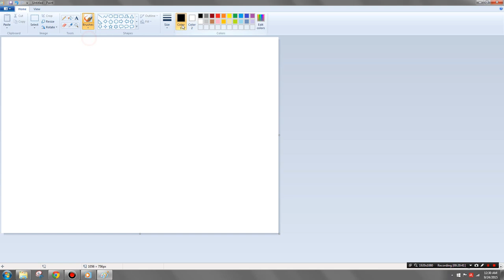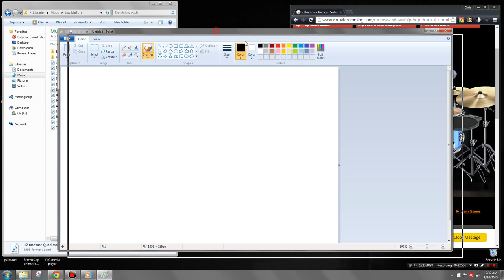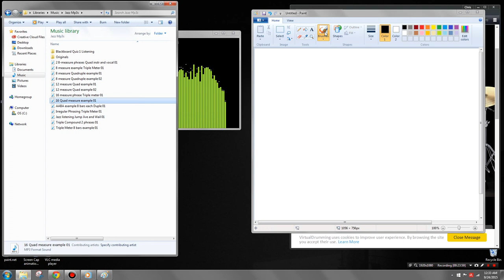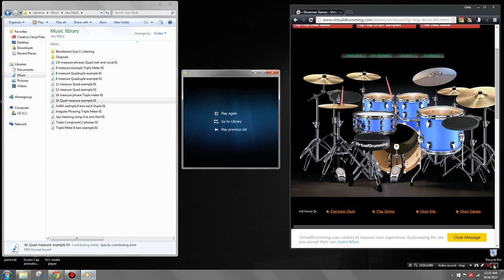How to Hear Beats and Meter in Music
This video is designed to help with hearing beats and meter in music.  We cover how beats are detected as well as duple, triple, and quadruple meters.  Compound meter is also discussed.